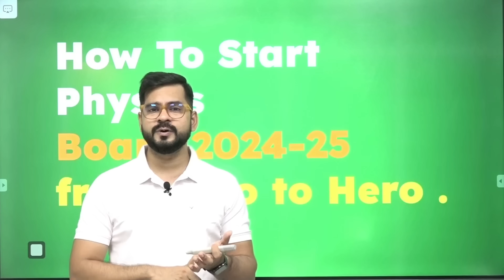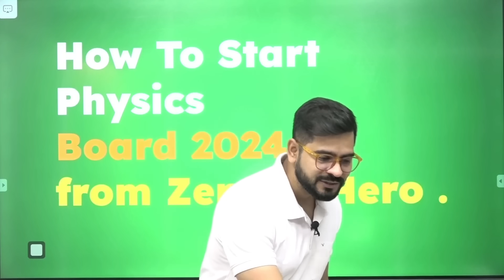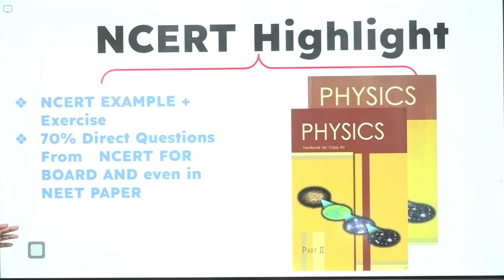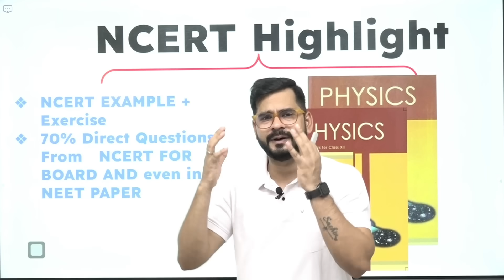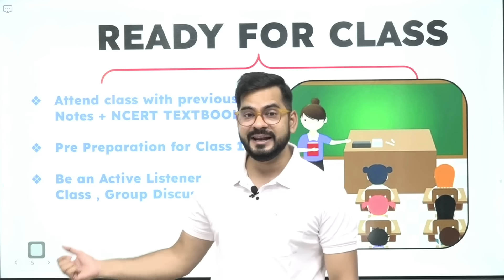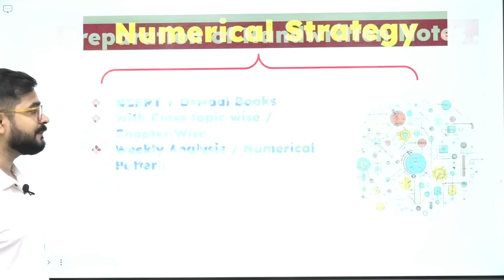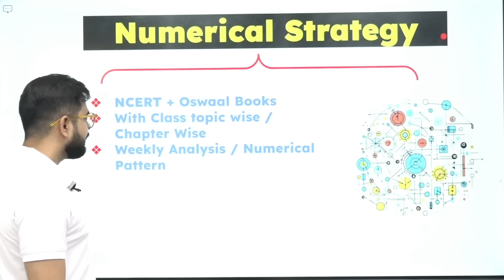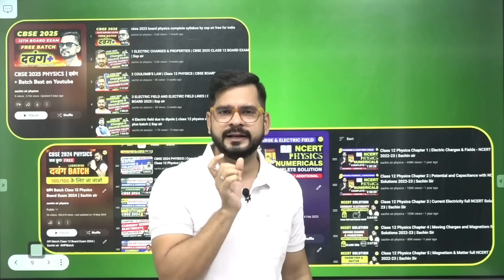How to Study Physics for Class 12th Board Exam 2025 🔥| Become Hero of PHYSICS | Sachin sir